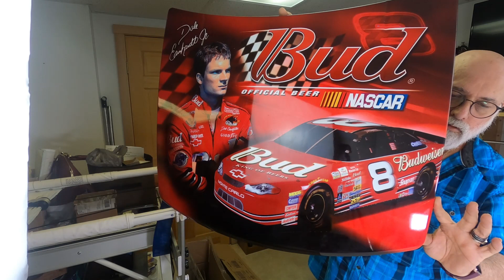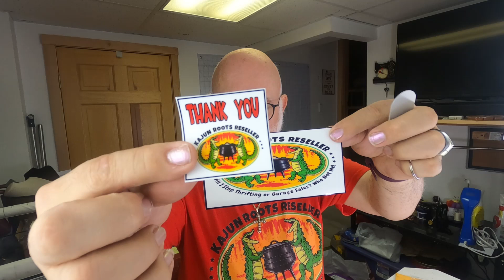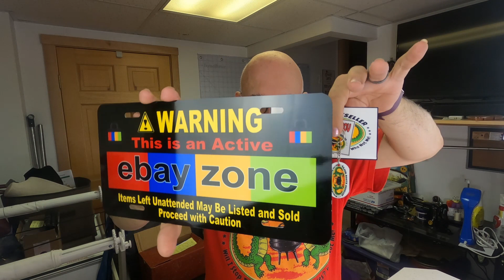You Are Doing What Kajun??? Sourcing Where?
This video is showing how to source other than garage Sales, Thrift shop, Estate Sales in this time of our lock down state of mine.  In this video I will show the great way of Online Auctions and some great finds. I also included a breaking new clip in this video.

You can find all: Social Media, Store Link below for ways to support the channels! Thank you for your support.

​LET THEM HAVE IT

dee_c._sells
Dee Callihan
Creator and designer of custom personalized items.

Johnny J Smith-Krenek, III
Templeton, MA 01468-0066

Kajun Roots Reseller Mug 15oz

Kajun Roots Reseller Unisex Heavy Cotton Tee

Like to the How To Series for New to eBay videos Put out this week.

List of 5 Items Not to Sell on eBay - That Will Get You Suspended and/or Banned from eBay.